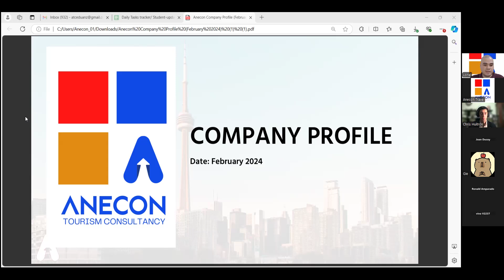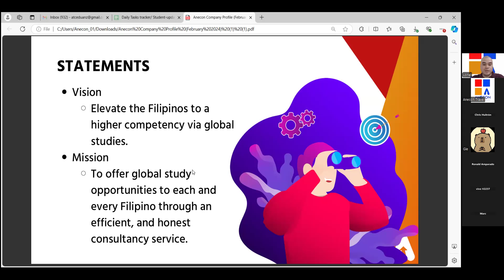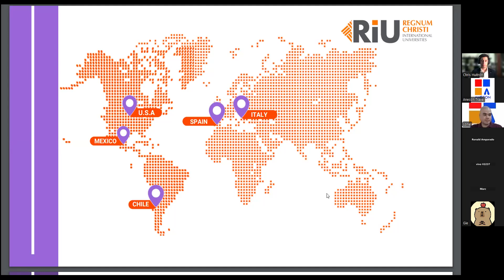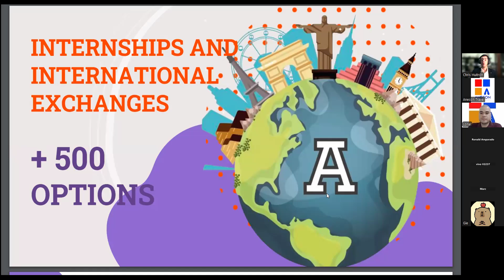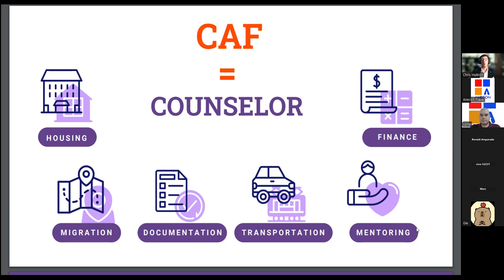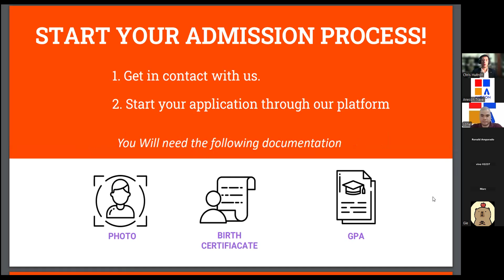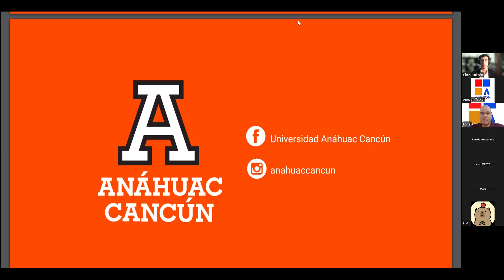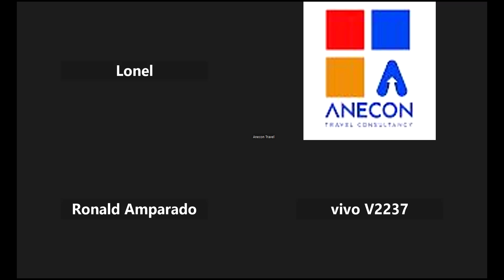Study in Mexico: University of Anahuac Cancun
Did you know in Mexico you can study and work FULL-TIME!